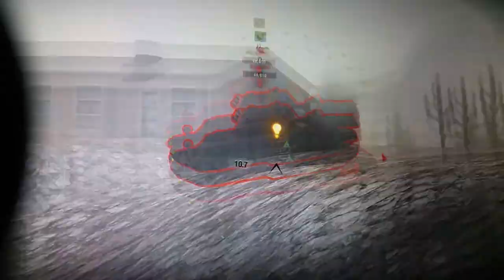BDR G1 B gets what he deserves.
This is what I deserve for killing Leopard.